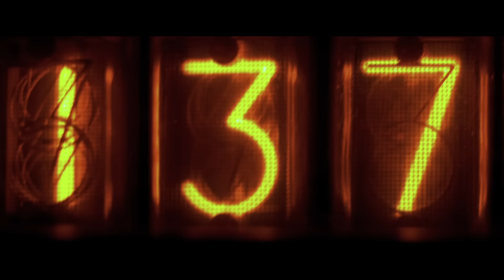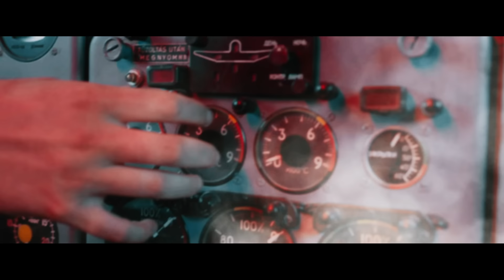MANUEL X M RICCH – Telepi srácok | Official Music Video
★ Manuel

★ Szöveg: Manuel, M Ricch
Beat/Mix/Master: Valkusz Milán (Milo)

Világosító: Schaffer Gábor
Smink: Felhalmi Kinga
VFX: Nagy Endre
Külön köszönet: Lévai-Hangyássy Bence